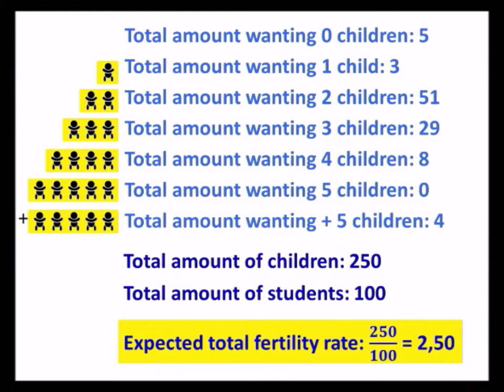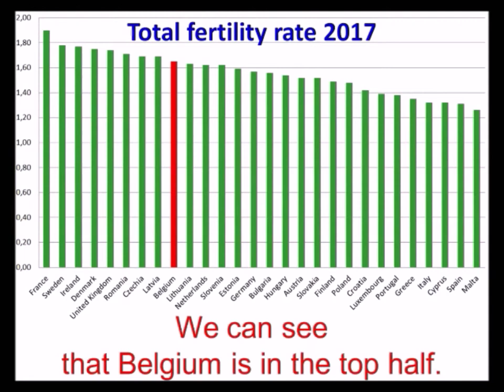European Statistics Competition Belgium 2018-2019 - Team TEAMSNOR